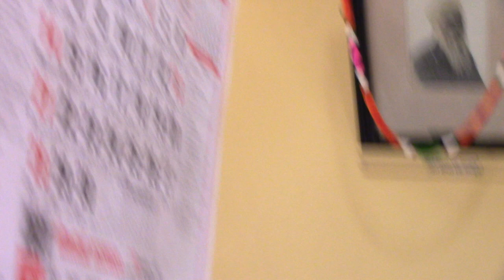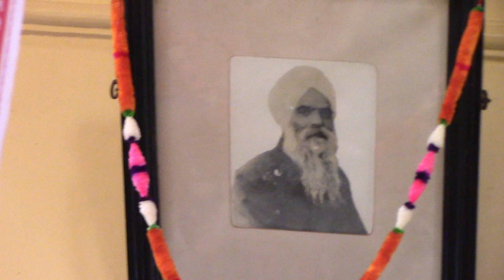Anandashram Kanhangad - Om Sri Ram Jai Ram Jai Jai Ram